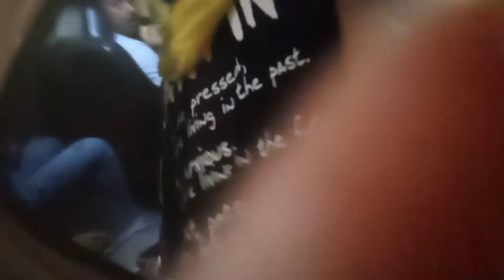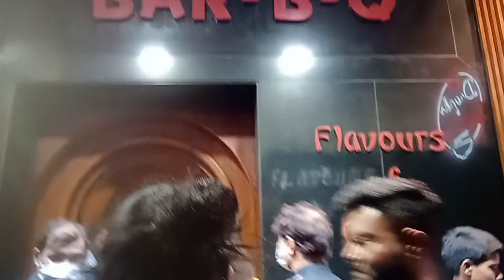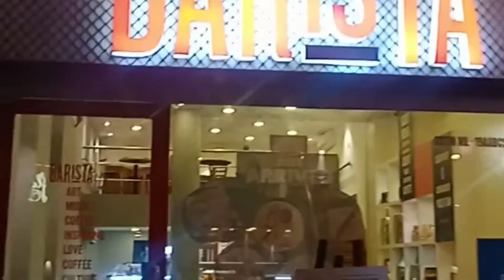myo2myfamily dui chele ar husband ke niye poyla baishake beriye porlam ❤️